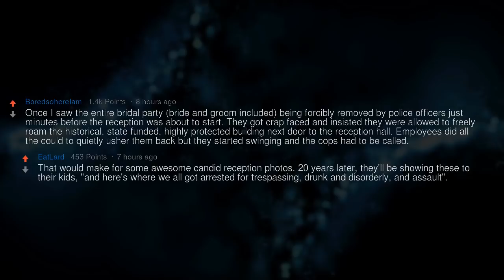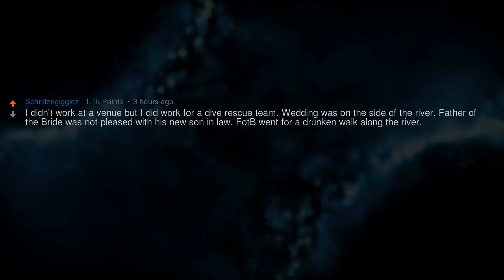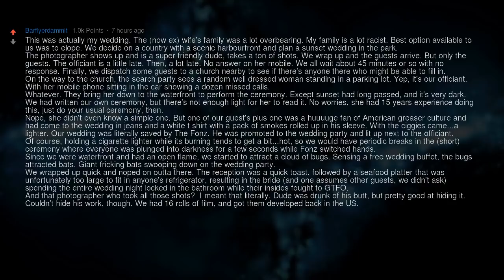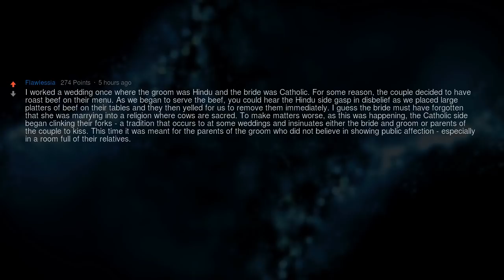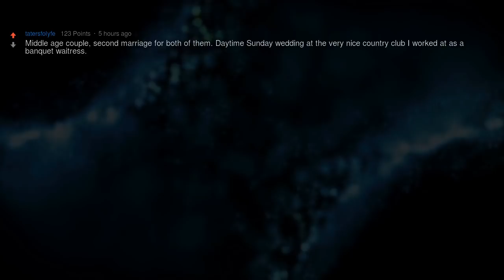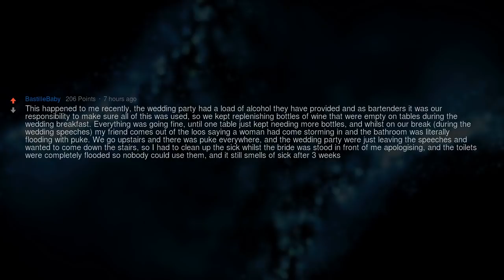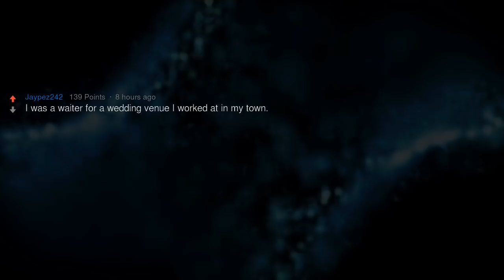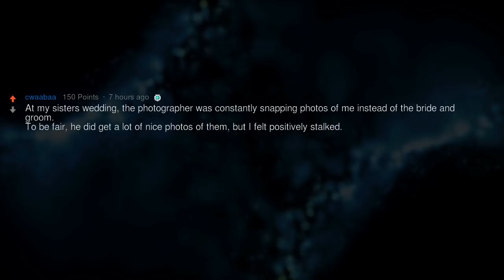What’s the Most Disastrous Wedding You’ve Seen?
▶ Fresh AskReddit Stories: People who work at wedding venues, what's the most disastrous wedding you've seen?